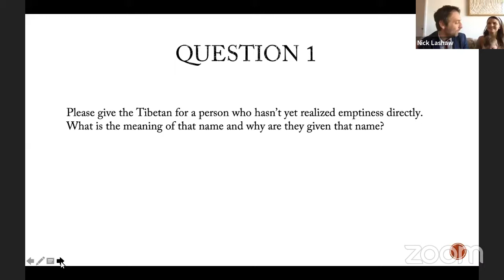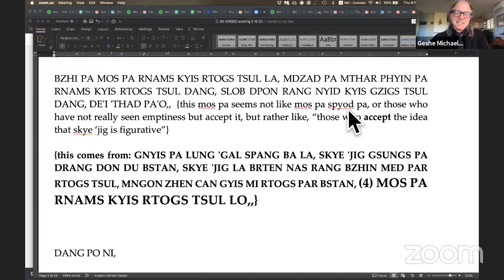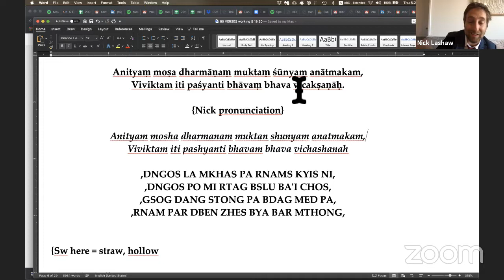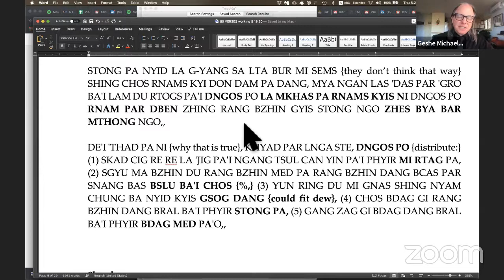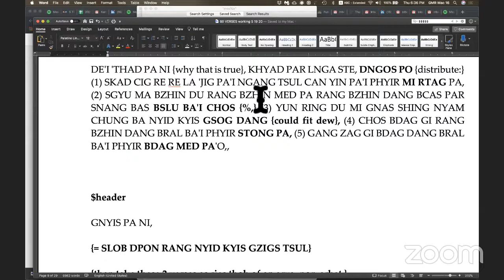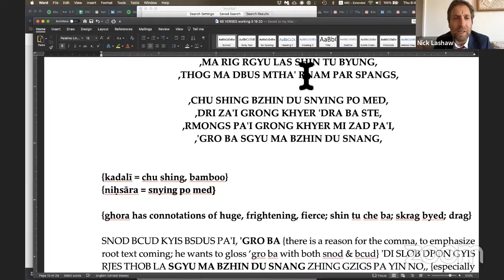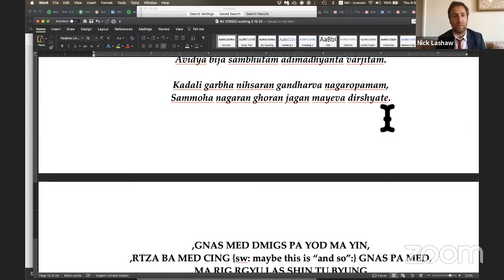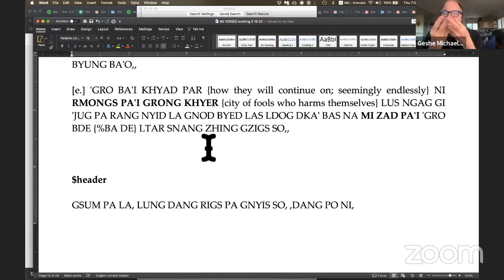AS 11 Upper Middle Way - Nick Lashaw - Class 2